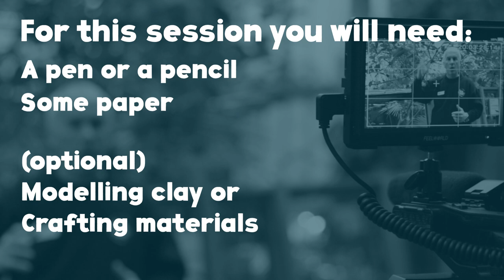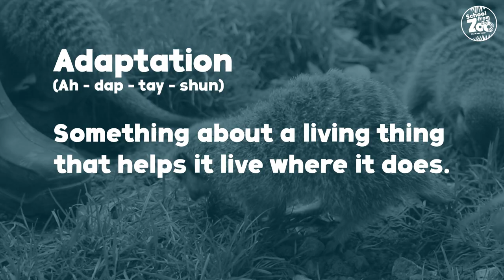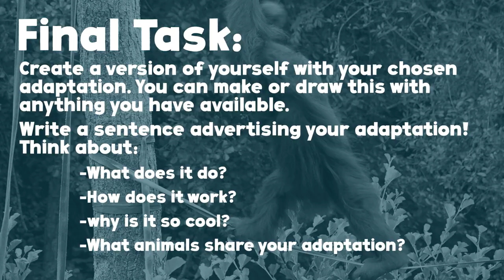'School From the Zoo' Adaptations (KS2) Online Lesson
Our second 'School from the Zoo' lesson will be on Adaptations, aimed at KS2 pupils.
This lesson will be around 15 minutes long with additional short tasks.

Including: What is adaptation? What adaptations do some of our animals have? How do animals adapt?

The Adaptations (KS2) lesson was streamed 'LIVE' via Microsoft Teams on Friday 29th January at 11am.

Support us through our Amazon Wishlists:
Paignton Zoo
Newquay Zoo